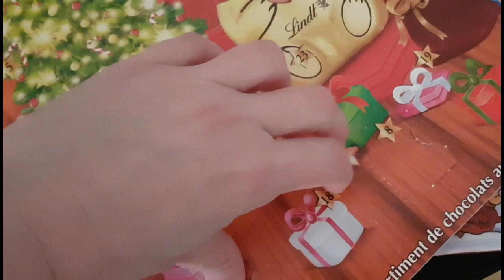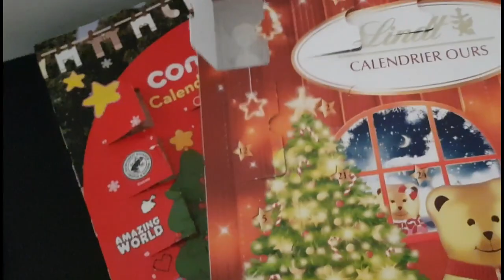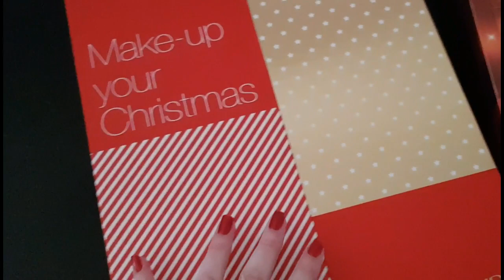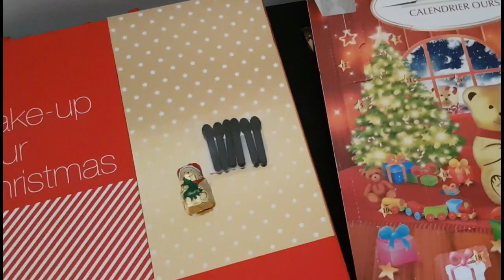Calendários do Advento 2021 Dia 18! | Advent Calendars Day 18!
Mais um dia em que vamos abrir juntas os calendários do Advento, espero que gostem e não se esqueçam de subscrever o canal..!!